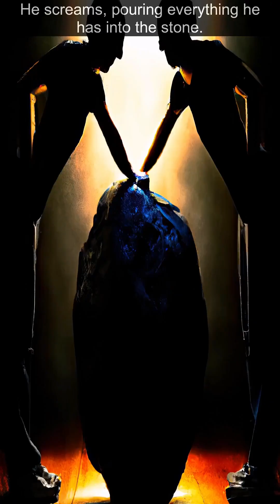AI Tales: Crimson Axe - Thane the Barbarian and Alara the Sorceress:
Join Thane the Barbarian and Alara the Sorceress on their epic journey of revenge and heroism as they face ruthless enemies, powerful demons, and even a ferocious dragon. Witness their unwavering courage and determination as they fight for justice and peace in a world filled with chaos and danger.